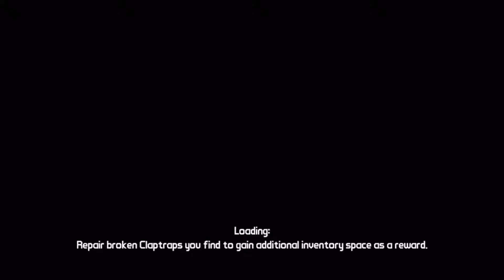Let's Play : Borderlands - Part 2